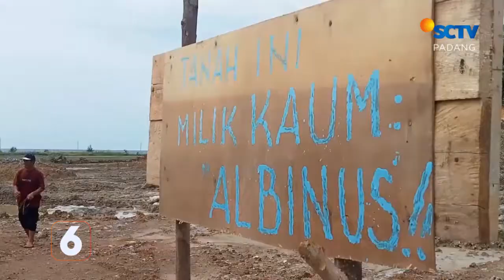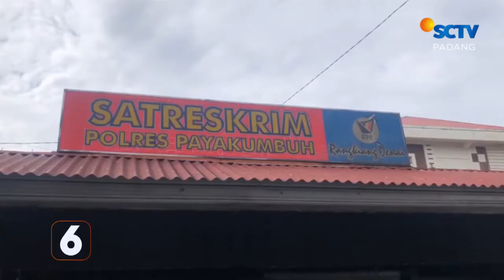Anggota Satpol PP Ditangkap Polisi | Liputan 6 Padang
Liputan 6 Padang, 3 Agustus 2022 Part 2